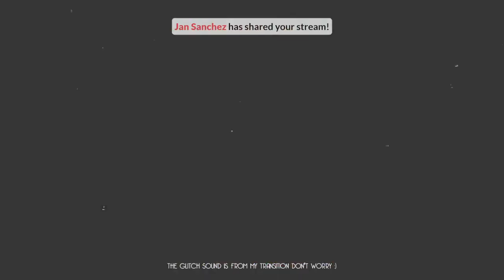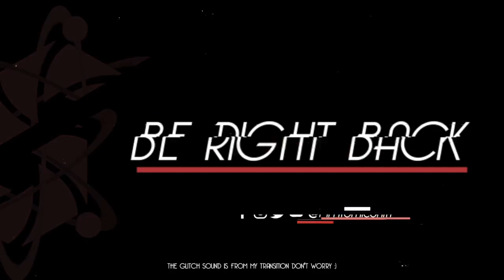Vault Hunting continues: Borderlands 2 - ep 5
Wanted some classic shooter games with a comic book feel. Join me on an adventure as a Vault hunter in Borderlands.